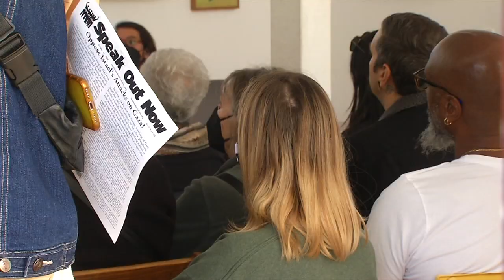Bay Area interfaith vigil held to reflect on events in Middle East 5-21-23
Across the Bay Area, there were a handful of events focused on the Middle East. An interfaith vigil was held to show solidarity with Israel.